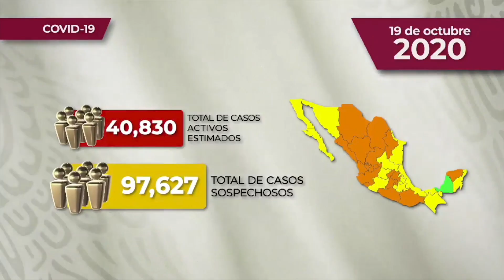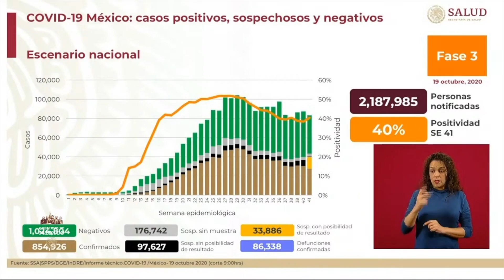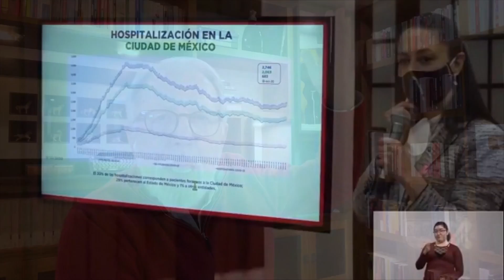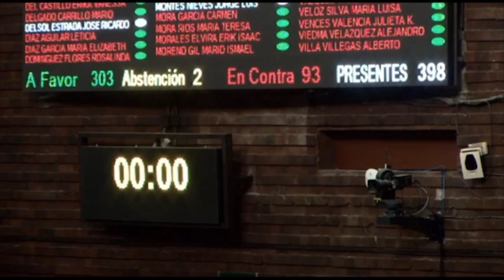ATENCIÓN: Ya se puede hablar de rebrote de COVID-19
¡Las noticias!

Estos son los 8 estados de México en los que ya se pueden hablar de rebrote por COVID-19; en CDMX podrían haber restricciones; Mañana, la audiencia al general Cienfuegos; Morena derrotó a Morena; la boda en Méxicali que terminó en 112 casos de coronavirus; el legislador con COVID que regresó irresponsablemente al Senado; el Paquete Fiscal y los Fideicomisos y más.